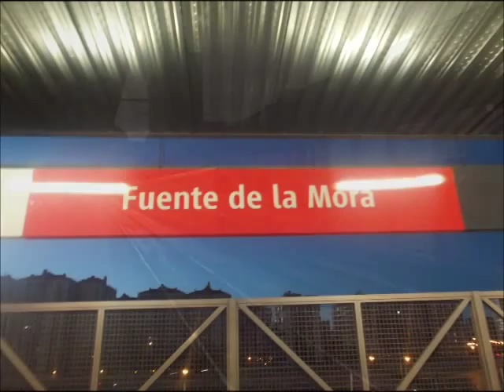Sábado en Chamartín, F. Mora, Pitis y Ramón y Cajal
Realizado hoy sábado 21. Día nulo de mercantes pero con alguna que otra cosilla interesante, como el Especial de la AAFM o el Trenhotel Rías Gallegas sólo con la rama de Ferrol y con bastante retraso a causa de la huelga del viernes 20. Con este vídeo os deseo a todos Felices Fiestas y Feliz Navidad. Un abrazo.